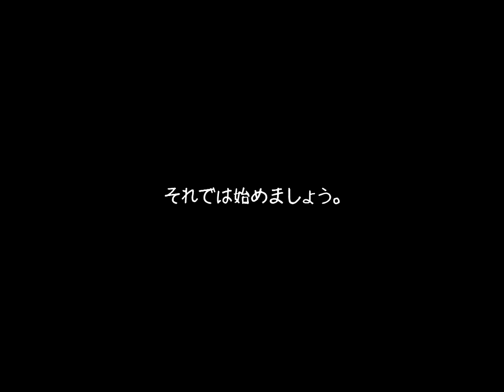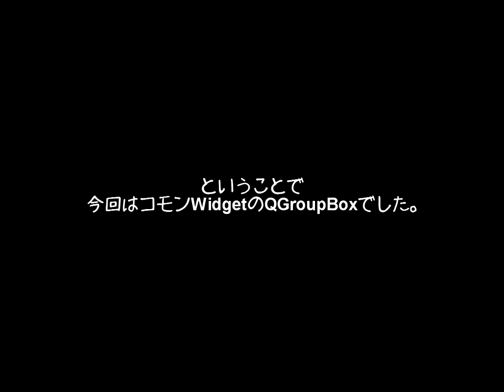Qtでプログラミングしてみよう！ 第〇．十六回 コモンWidget QGroupBox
今回はコモンWidgetのQGroupBoxです。